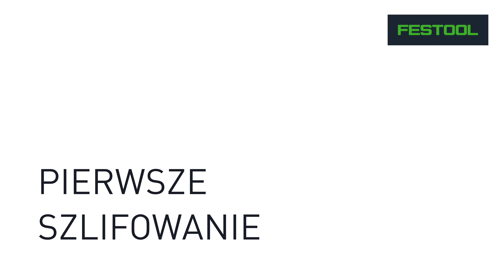System Festool i produkty Caparol - zgrany duet do prac wykończeniowych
Zobacz jak System Festool i produkty Caparol sprawdzają się podczas prac wykończeniowych.

Poznaj zalety zastosowania narzędzi Festool na każdym etapie pracy. Podczas wykańczania mieszkania użyliśmy następujących narzędzi i urządzeń:
· do szlifowania gładzi użyliśmy szlifierki przegubowej PLANEX LHS 2 225 z odkurzaczem CTM 36 E AC,
· miejsce pracy oświetlały nam lampy Syslite DUO oraz STL 450,
· wsparcie ramion oraz układu szkieletowo-kostnego zapewnił egzoszkielet ExoActive,
· szlifowanie narożników i wąskich płaszczyzn wykonaliśmy szlifierką Delta DTSC 400 oraz ETS EC 150/5
· o słuch naszego kolegi zadbały ochronniki słuchu GHS 25 I
· gładź i farby mieszaliśmy mieszarką Festool MX 1000 R
· do magazynu energii SYS PowerStation podłączyliśmy SYS-PowerHub, aby móc używać kilku narzędzi jednocześnie.

Produkty Caparol użyte podczas prac wykończeniowych:
· OptiSilan TiefGrund - grunt silikonowy
· Akkordspachtel - masa szpachlowa
· CapaSol RapidGrund - praktyczny dyspersyjny grunt penetrujący

 Do wyboru mieliśmy farby:
· CapaSilan - Silikonowa farba wewnętrzna, głęboko matowa, antyrefleksyjna.
·  Indeko-plus - neutralna klimatycznie farba wewnętrzna Premium na surowcach odnawialnych i bez konserwantów.
·  CapaStrong - farba plamoodporna
· PremiumClean - ceramiczna, matowa farba o podwyższonej odporności na zmywanie.
· MattFinish - matowa farba w 1. klasie odporności